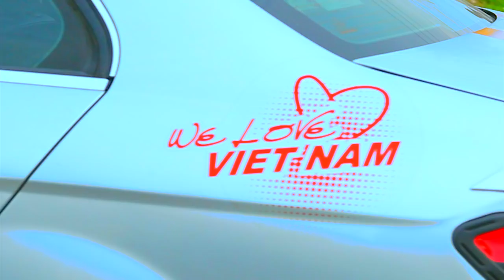Caravan SaiGon-Campuchia VietNamTeam 2014-2015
Video By Lý's Studio
Flycam : Lý Minh Nhựt
Cameraman: Dihhan Hải Anh
Edit Film: ThyThy
Xin gửi lời cảm ơn đến tất cả thành viên VietNamTeam đã hỗ trợ chúng tôi thực hiện video này. Cùng VietNamTeam phiêu lưu mọi nơi trên thế giới.